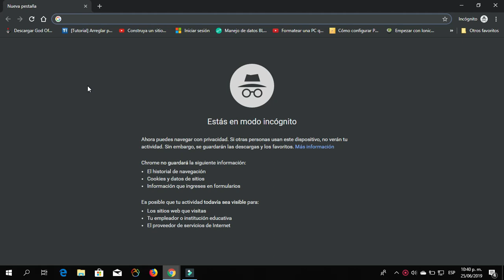Imprimir Boletín - Informe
Imprimir infromes- boletín desde perfil del estudiante- acudiente